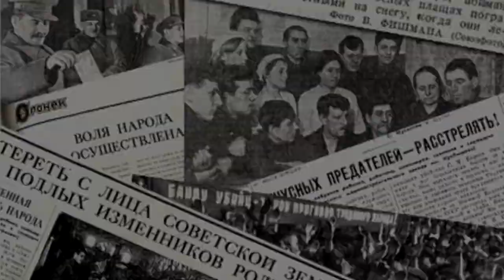МАКСИМ РОЗЕНБЕРГ и ДРУЗЬЯ - МЫ - РОССИЯНЕ!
Слова, музыка, аранжировка, запись, сведение, режиссура и монтаж видео –  Максим Розенберг.

Исполняют автор, а также заслуженный артист РФ Сергей Перминов, Андрей и Вячеслав Саванины, Татьяна Карпеева.

   Эта песня была сочинена и записана более десяти лет назад. Но своё новое свежее звучание (и вИдение) она обрела лишь в наши дни, когда современный уровень развития технических средств, необходимых для музыкального и видео - производства (аранжировки, сведения  и видеомонтажа)  в скромных условиях домашней студии позволил добиться достойного качества  воплощения авторской идеи.

 Песня «МЫ - РОССИЯНЕ» (как и все песни патриотического звучания этого автора) не является прямолинейной «агиткой»,  пропагандистским «плакатом». В своих художественных образах она опирается на общечеловеческие ценности, присущие  любому, независимо от его политических взглядов  и гражданской позиции.

  Песня призывает осознать хрупкость нашего мира, любить Отечество, ценить его  культурное и историческое наследие, при этом отчётливо видя в нём и «тёмные пятна» тяжёлых, трагических моментов из долгой жизни государства. Она взывает к единению, братству, преодолению  барьеров и разногласий между народами  страны. В то же время, песня пронизана ярким позитивным началом и ставит целью вселить в слушателя (и зрителя) оптимизм, праздничное настроение, веру в лучшее будущее.